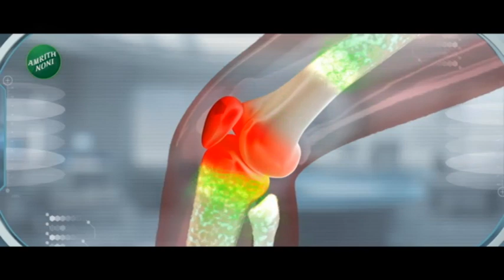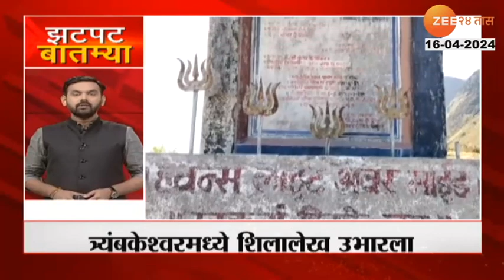Zatpat Fast News | झटपट फास्ट बातम्या | 05 30 PM | 16 04 2024 | Zee 24 Taas | Part 05